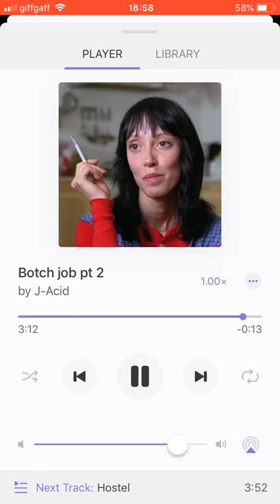Botch Job pt 2 (Prod.Syndrome)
Attention seeking whore
I hope your fuckin face gets blitzed by a 24
Knock knock on ya door
Lay down your partner and make some s’mores
I’m cotch, I’m cosy,
My cheeks are rosy
Botch job like Rosie
O’Donnell, scotch, drink that rosè
Fuckin bite the curb, ya heard? drop down, fuck lyrics fuck words

rip a tombstone out and bludgeon a faggot
Sipping on a runestone that shits a habit
Taking acid makes me think rapid
I spit venom on rabbits and i go rabid
Enough to split the fibers like a racket
You bitches can’t hack it when you see me hacking dick’s
Off with a pic of me kneecapping kids
G’s packing bits, your bitch leaves skids and it’s making me feel sick
I throw up in her crib and make her lick the pit of bowel acid, bile and ticks
Lymes disease all day for these flids
I fly overseas, to drop some ak’s and keys
Kids in Africa gon really blow up when they get a hold of these
Pricks in America gon really understand my beef when I stuff they knee’s with fuckin fried chicken grease
She’s Tryna ask fee’s? Bitch please you fuckin tease
I don’t wanna dot the i’s so slut cross my t’s
I’m lazy, they paid me but I’d rather get hazey, playboys made me, so I say boy I’m finna get shady
Pre made ladies, afterbirth is looking tasty
Ima fry it with some parsley and chuck you some like Tom Brady
Believe me I’m not crazy, I make shit disappear like billy maize getting a raise, say what you want, I’ll repeat it for days
Pray the gay away, fade out in the rain, mindfuck some brain, leave a stain on the twin towers plane, shit looks like we crashing again
Shit looks like J-acid is gay bashing again
Fuck you thought? Fuck you expect?
I take heroin shots in my neck, guess I’m the ace of the deck, what’s the difference between Arthur fleck and becks?
One can’t see through the mist and needs specks the other gets wet and shoots people cuz his mental health  ain’t stabilised yet
One bad day is all it takes for me to skinflake snakes til my cheese grater breaks I wipe my nob on your new breaks
Lamborghini fake, look at that cum, it’s a state
I stay up like a broom handle
And I manhandle enough pussy to spin jimmy savile out his grave, his reanimated corpse, worn out of course like a Jew’s sandal
It’s a scandal like Katy price becoming a clerk just like Randall
Pummel the guts, funnel the sluts
Rickety floorboards soften to my touch
Uh, blowing a fuse I am amused at the way you clean my shoes, while I sit in the booth claiming you goof, I disappear like poof come back scare all you, boo, losing a tooth smoking a hugh

I’m so fucked I punched a pregnant slut
In the tits so the milk drowns the kid inside the Cunt
Vile language, I got baggage 9 inches in fact, nuclear rays destroying the cum in ya nuts
I can manage brain damage hanging out of a sandwich eating my mental stability like a cabbage, bad manners
Taking life’s with hammers
Half hazardous enough to anal ram a scammer with my angry stick, no Bruce banner
Bananas with my blammer pull up on the bitch I ain’t talking pajamas
I hate skateboarding with no grip tape
But I got a zip, great
Christopher can’t have a sip, mate
That’s bait and it’s making me irate so ima serve your spleen on a plate
No escape, beans on my cape call me superman wit tha Heinz
My rhymes destroy minds, your times up
Like mine, I fuckin hate these grime artist mimes